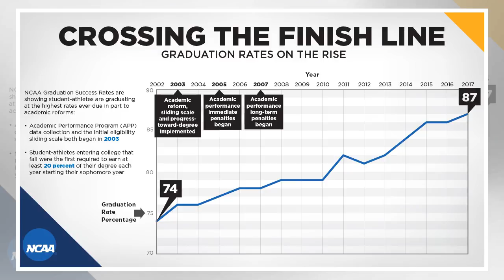NCAA showed progress with its latest rules, and that's a start